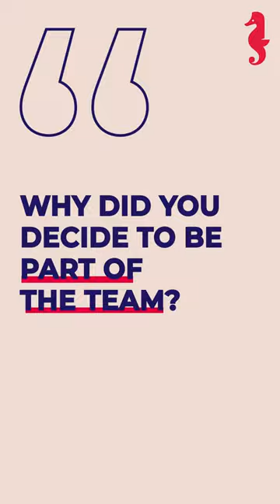Meet Vincent, Software Engineer & Education Lead at Holberton School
😍 MEET OUR STAFF: Vincent, Software Engineer at @HolbertonHQ and @holbertonschool 🙌